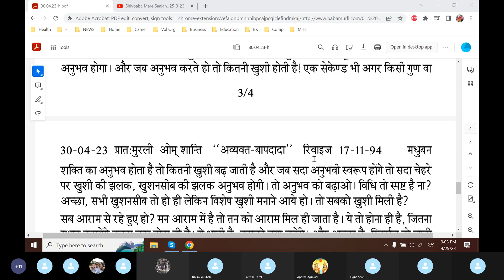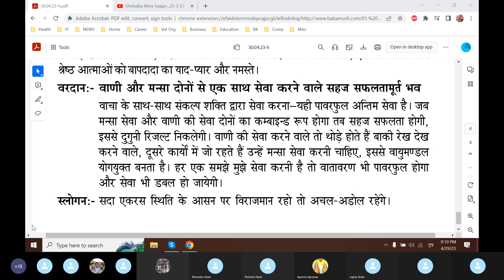Baba Murli H 4.30.23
To be lost in experience of every virtue and power is to have fortune of happiness. Maintain faith and intoxication of being conquerors of the world, exp of every virtue, power and knowledge, combined, close and evevated souls. Service with words and mind make esy access. Constant and stable stage to be unshakable and immovable.